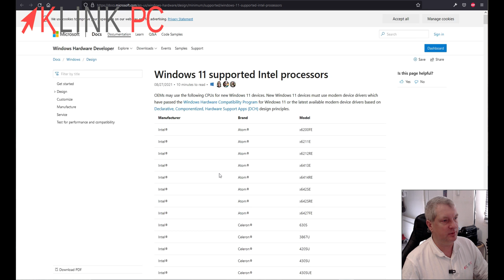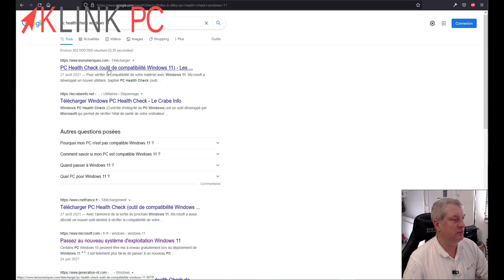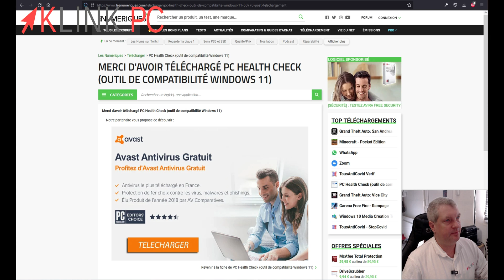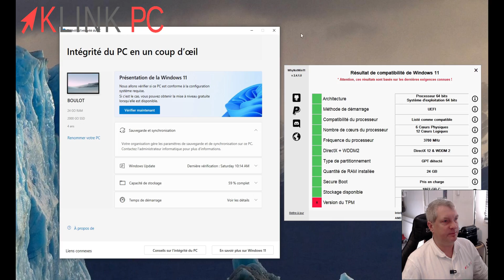Comment savoir si mon PC est compatible avec Windows 11 et si non, pourquoi ?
Dans cette vidéo, nous allons voir deux utilitaires pour voir si votre PC est compatible avec Windows 11 et les raisons qui peuvent empêcher ce changement de version.

Chronologie de la vidéo :
0:00 Générique
0:16 Introduction
0:31 Présentation du site officiel qui liste les processeurs compatibles Windows 11
1:01 Présentation de l'utilitaire officiel PC Health
2:05 Présentation de l'utilitaire non officiel WhyNotWin11
3:13 Conclusion